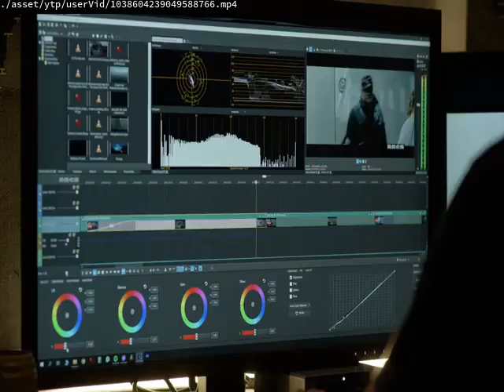Blood Making This Round 101